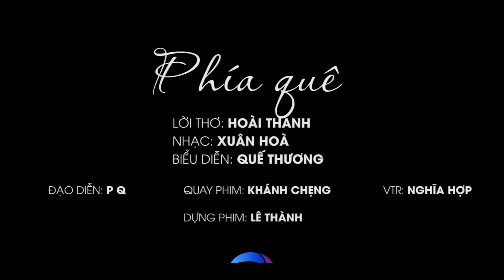Lỡ Hẹn Với Dòng Lam, Thương Về Xứ Nghê - Những khúc Dân ca xứ Nghệ hay Mê Mẩn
Dân ca Xứ Nghệ hay nhất năm 2021 - Xứ Nghệ 360 xin Giới thiệu album nhạc Dân ca Nghệ Tĩnh hay, Nhạc Dân Ca Xứ Nghệ chọn lọc. Hình ảnh đẹp. Giới thiệu đến khản giả.

Quê Ơi
Thơ: Phương Thảo
Nhạc: Trần Thế Anh
Ca sĩ: Thanh Tài

Nắng Quê
Nhạc: Mạnh Chiến
Thơ: Đậu Hoài Thanh
Ca Sĩ: Hoàng Thu Hà

Nhac sỹ : Xuân Hoà
Lời thơ : Luơng Khắc Thanh
Thể Hiện: Tốp nữ

Thơ: Tạ Thăng Hùng
Nhạc: Vũ Quốc Nam
Ca sĩ: Đăng Thuật

Nhạc : Phan Huy Hà
Lời : Phan Duy Oanh
Thể hiện : Thanh Quý

Nhạc: Lê Minh
Thơ: Đào Thuấn
Ca sĩ: Thanh Nga

thơ: Phương Thảo
Nhạc: Xuân Hoà
Ca Sĩ: Phương Nga

Nợ Em
Nhạc: Lê Xuân Hòa
Thơ: Hồ Xuân Hòa
Ca sĩ: Nam Giang

Phía Quê
Thơ: Hoài Thanh
Nhạc: Xuân Hòa
Ca sĩ: Quế Thương

Nhạc: Trịnh Ngọc Châu
Ca Sĩ: Trần Trang Dung